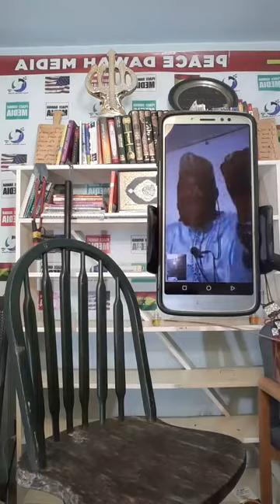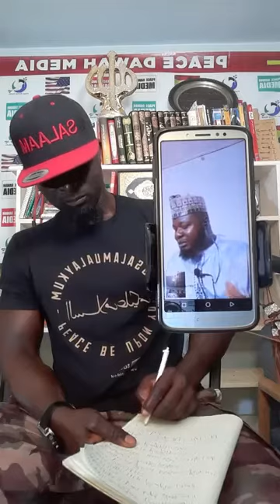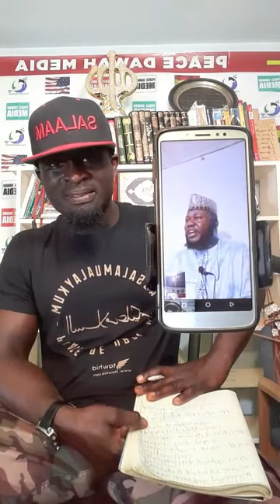ONE ON ONE WITH SHECKH YOUSIF ASADUSUNNAH FROM NIGERIA